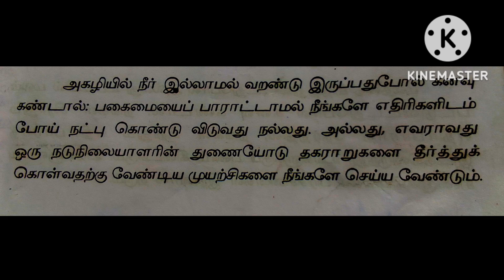அகழியில் நீர் இல்லாமல் வறண்டு இருப்பது போல் கனவு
பண்டைக் காலத்தில் கோட்டைகளைச் சுற்றிலும் அவற்றின் பாதுகாப்புக்காக ஒரு செயற்கையான நீர் நிலையை அமைப்பது வழக்கம் இதுவே அகழி எனப்படுவது.